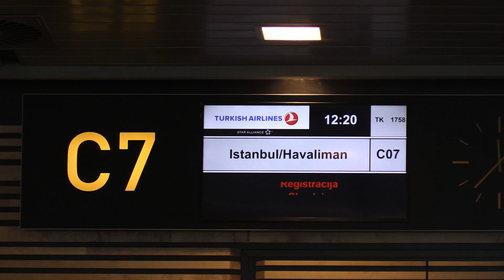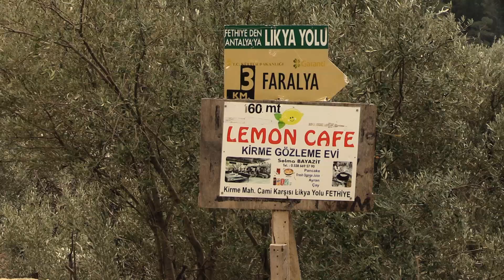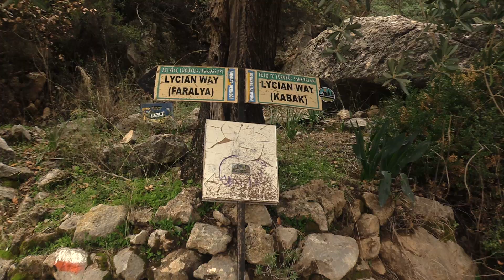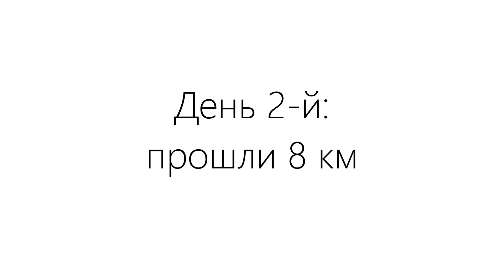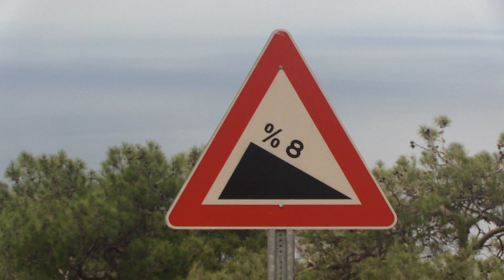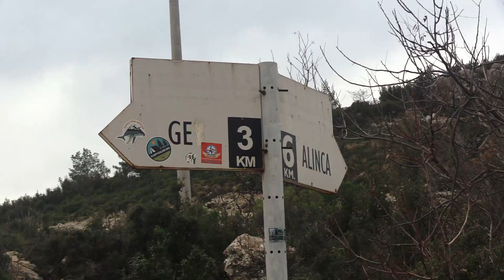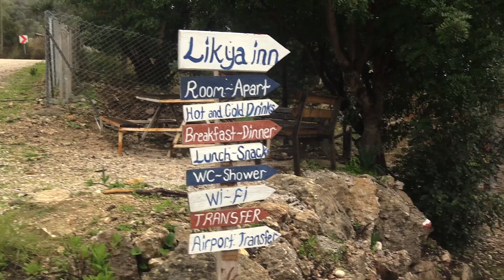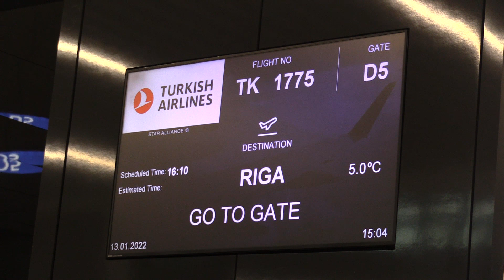2022 Turkey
Трек по стартовому участку Ликийской тропы в январе 2022 года. Получилось очень душевно, вкусно, интересно и очень в кайф (учитывая ковидные реалии). Турция приняла нас очень радушно в отличие от бьющейся в антиковидной истерии Европы. Даже погода нам удивительно благоволила. Всем участникам - большое спасибо и до новых встреч! :-)